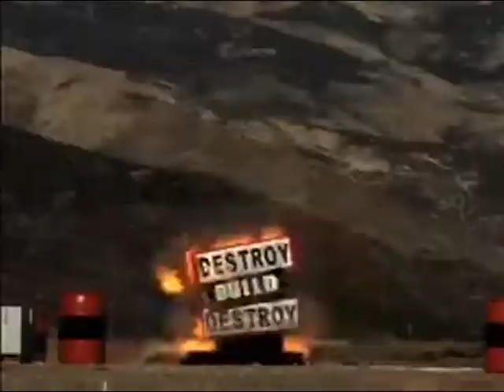Most Repeats ep4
KILLDESTROYKILLDESRTOYKILLDESTROY...etc.
The really wierd animated/live action movie "Attack of the Super Monsters".
Andrew W. K. CN show at end.
Too lazy to add more info just yet.